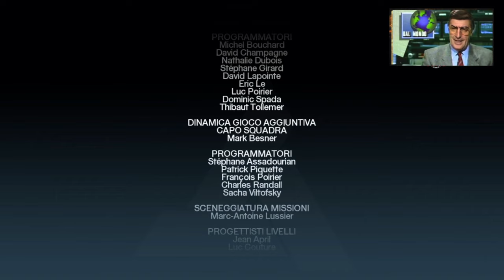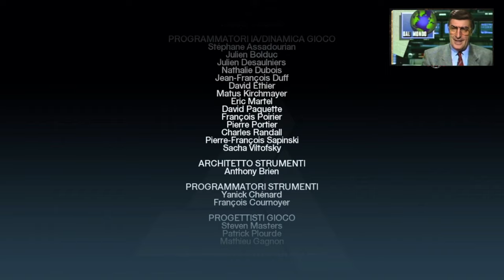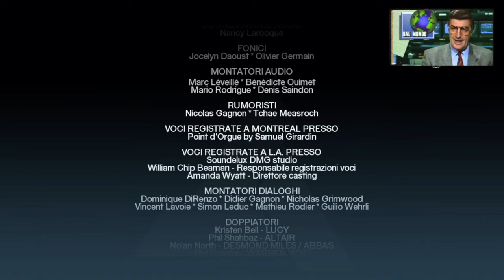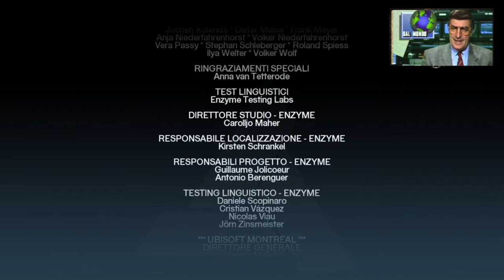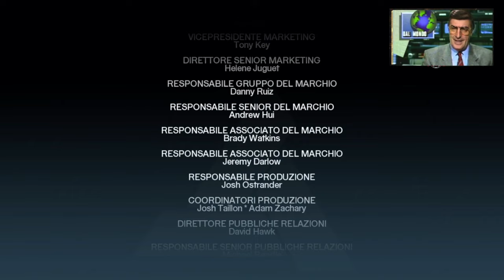🇮🇹 ASSASSIN'S CREED 4K - PARTE 22: ❗️FINALE❗️ - SCONTRO FINALE CON AL MUALIM [PC ITA]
IL MIO SETUP:
CONSOLE: SONY PS5
MICROFONO: AKG C414 XLII
CAMERA: IPHONE 12 CAMERA FRONTALE
SCHEDA AUDIO: FOCUSRITE SCARLETT 18i8 2nd GEN
SCHEDA DI ACQUISIZIONE: ELGATO GAME CAPTURE HD 60S+
PC: ACER NITRO 5
SCHEDA VIDEO: NVIDIA GEFORCE GTX
PROCESSORE: INTEL CORE i7 (10th GEN)